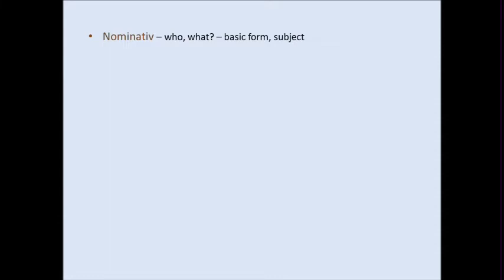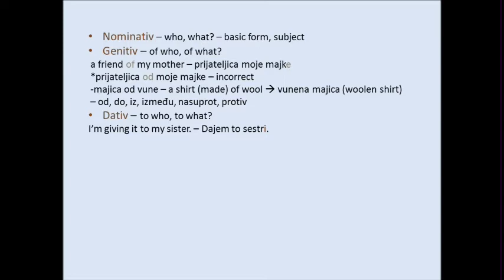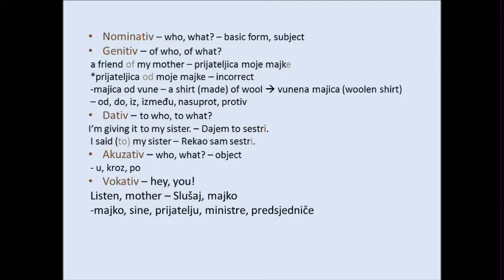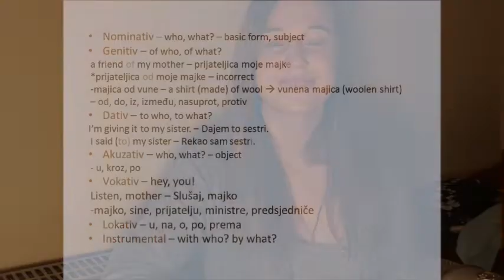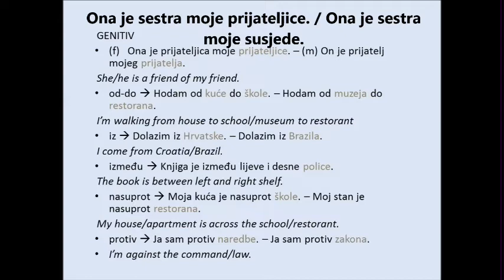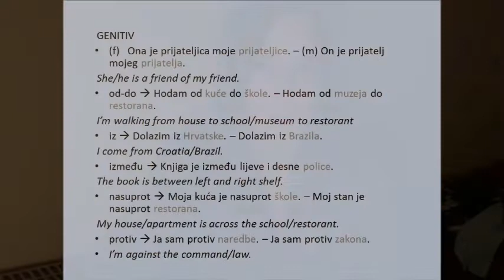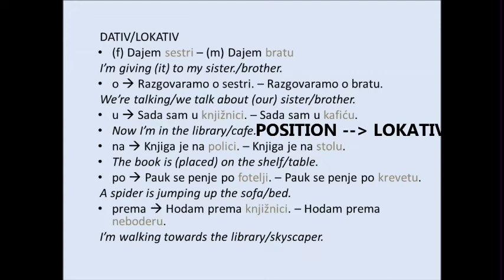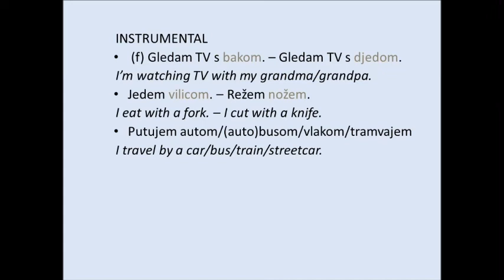How To Learn Croatian Grammatical Cases - Most Efficient Way + Examples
The basic Croatian language includes grammatical cases which make learning (Serbo) Croatian so hard for many foreigners. But not for much longer - here I present you the most efficient method for learning cases to speak Croatian fluently.

In this video, you can find:

0:00 Intro
1:16 Croatian Cases Review - What are the 7 Croatian cases?
8:01 Why You Need To Learn & Use Cases?
9:26 How To Learn Cases?
15:47 Samples For Learning - Genitiv
16:24 Samples for Dativ/Lokativ
17:54 Samples for Akuzativ
19:01 Samples for Instrumental
20:15 Final Verdict

Note that I didn't include neutral gender and examples for plural because there would be too many examples for the beginning. But if you want to get also these samples, just let me know and I will share them with you.

I hope this video will help you in learning. We can agree on consultations or lessons. :))